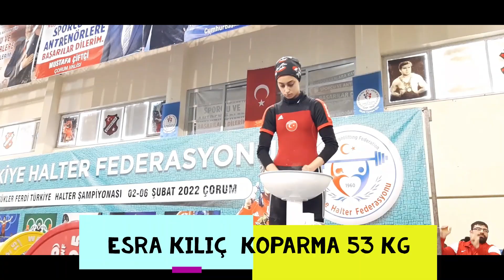çorumda kızlarımız müthiş mücadele ettiler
Esra kılıç ..Sıla aydoğdu ..Melike sıla gülcan 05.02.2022